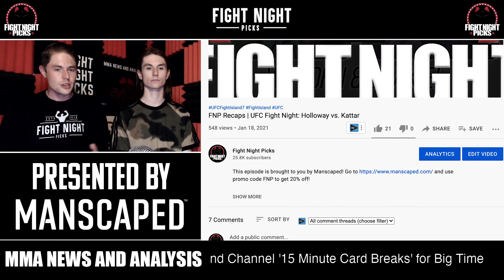UFC Fight Night: Punahele Soriano vs. Brendan Allen Prediction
Get set for UFC Fight Night: Sandhagen vs. Dillashaw, absolute banger at middleweight as Hawaii's Punahele "Puna" Soriano (8-0) takes on Louisiana's Brendan "All In" Allen (16-4)!

2021 Prediction Results:
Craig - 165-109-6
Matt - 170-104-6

2020 Prediction Results:
Craig - 287/441
Matt - 267/426

UFC Fight Night: Sandhagen vs. Dillashaw

Diana Belbita vs. Hannah Goldy
Sijara Eubanks vs. Elise Reed
Julio Arce vs. Andre Ewell
Adrian Yanez vs. Randy Costa
Nassourdine Imavov vs. Ian Heinisch
Punahele Soriano vs. Brendan Allen
Mickey Gall vs. Jordan Williams
Maycee Barber vs. Miranda Maverick
Darren Elkins vs. Darrick Minner
Kyler Phillips vs. Raulian Paiva
Aspen Ladd vs. Macy Chiasson
Cory Sandhagen vs. T.J. Dillashaw

Vertiball helps keep hosts Craig and Matt Allen ready to go for our day-to-day activities, as its the only mountable, portable muscle massager that can stick onto any smooth surface thanks to your industrial-strength suction cup. It can support over 100 lbs of pressure so you can really get deep into knots and increases range of motion, flexibility and athletic performance while decreasing muscle pain. and use the promo code "FNP" to save 10% off your order today!